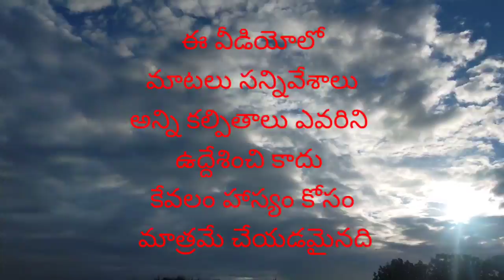జలక్ కామెడీ షార్ట్ ఫిలిం,jalak comedy short film